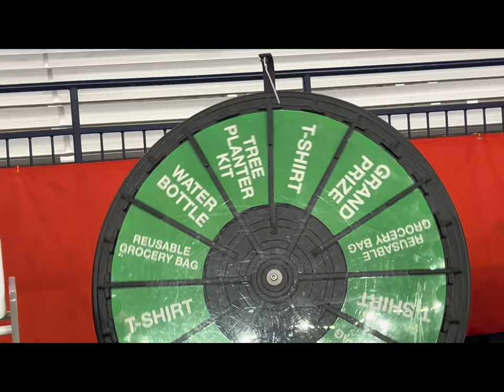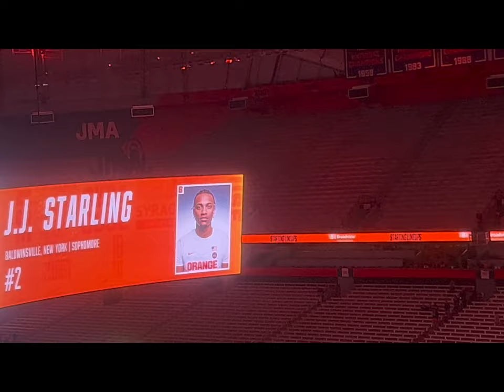Judah Mintz’s final game in the Dome (Vlog 27)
In this video, the peers attend syracuse men’s basketball’s last home game of the year vs virginia tech.

steps:
2. follow the vibe with the 315 on instagram

Vibe with the 315 Socials-